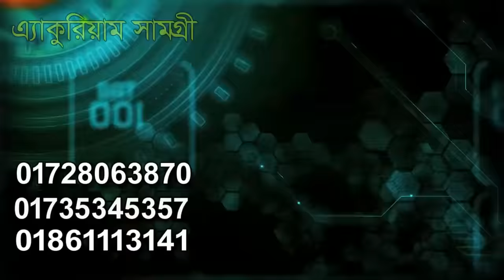১০০ টাকায় এসি-ডিসি পানির পাম্প | AC DC Water Pump Update Price | এসি এবং ডিসি পাম্পের বর্তমান মূল্য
১০০ টাকায় এসি-ডিসি পানির পাম্প | AC DC Water Pump Update Price 2022 | এসি এবং ডিসি পাম্পের বর্তমান মূল্য ২০২৩

▶️দোকান/শো-রুম:
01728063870 (WhatsApp), 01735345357, 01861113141 (imo) - সকাল ১০টা থেকে সন্ধ্যা ৭টার মধ্যে কল করুন।

5v Mini Submersible Water Pump                - 100 tk
12v 8w Submersible Water Pump                - 250 tk (600L/h)
12v 2A/80w Water Pump High Presser      - 550/590 tk (3/4L/m)
12v 160w Water Pump Doul High Presser - 1190 tk (8L/m)
12v 80w Pro Pump High Presser               - 1390 tk (6L/m)
12v 100w Pro Pump High Presser             - 2590 tk (8L/m)
12v 120w Pro Pump High Presser             - 2790 tk (10L/m)
১২ ভোল্ট রিচার্জেবল সিঙ্গেল পাম্প সেট        - 2990/- tk (4L/m)
১২ ভোল্ট রিচার্জেবল ঝুড়ি চায়না পাম্প সেট - 5090/5490/- tk (8L/m) চায়না
DC 12v 25w  Submersible Water Pump     - 690 tk (800L/h)
AC 12v 25w  Submersible Water Pump     - 690 tk (800L/h)
DC Mini Air Pump = 250 tk
DC 555 Air Pump = 600 tk

★ বাইক ওয়াশ সিঙ্গেল পাম্প সেট (12v 80w প্রেসার পাম্প+12v 5A এডাপ্টার+ 20ফিট পাইপ+ স্প্রে গান+ স্টীল টাই) = 1190/-
★ বাইক ওয়াশ ডাবল পাম্প সেট (12v 160w প্রেসার পাম্প+12v 5A এডাপ্টার+ 20ফিট পাইপ+ স্প্রে গান+ স্টীল টাই) = 1990/-

ওয়াটার স্প্রে গান                      = 190/250/300/400/550/650/700/800 টাকা
পাওয়ার এডাপ্টার/সাপ্লাই/১২ ভোল্ট ৫এমপিআর  =200/300/350/450/500/600+-

350L/H AC220v 6W Submersible Water Pump - Jug Pump     - 450/-
1000L/H AC220v 25W Submersible Water Pump - Jug Pump     - 700/800/-
1500L/H Submersible Bottom Suction Water Pump Jug Pump    - 1300/-
2500L/H Submersible Bottom Suction Water Pump Jug Pump    - 1400/-
3000L/H Submersible Bottom Suction Water Pump Jug Pump    - 1500/-
3500L/H Submersible Bottom Suction Water Pump Jug Pump    - 2000/2590/-
4500L/H Submersible Bottom Suction Water Pump Jug Pump    - 2100/2850/-
5000L/H Submersible Bottom Suction Water Pump Jug Pump    - 2200/-

DC 12v Submersible Bottle Pump 12L/M   - 1050 tk
DC 12v Submersible Bottle Pump 18L/M   - 1190 tk
DC 12v Submersible Bottle Pump 30L/M    - 1450 tk

★এছাড়াও আমাদের নিকট সুভল মূল্যে বিভিন্ন সাইজ পাইপ, চেকবাল্ব, ফিল্টার, কনভার্টার, ক্লাম, থ্রেট টেপ, ওয়াটার স্প্রে নজেল, কানেক্টর, স্প্রে নজেল কনভার্টার, ওয়াটার স্প্রে গান, ১২/২৪ ভোল্ট পাওয়ার এডাপ্টার - পাওয়ার সাপ্লাই পাওয়া যায়।

# এটি খুব ভালো এবং উন্নত মানের ওয়াটার পাম্প।
#  ডিসি ১২ ভোল্ট ব্যাটারি, মোটর সাইকেলের ব্যাটারি দিয়েও চালাতে পারবেন।
# বিদ্যুতে চালাতে ভালো মানের ডিসি ১২ ভোল্ট এডাপ্টার ব্যবহার করুন।
# ডিসইনফেকশন টানেল/চেম্বার তৈরি করতে প্রয়োজন হাই প্রেসার পাম্প।
# গাড়ি / বাইক পরিষ্কার,  গাছে ঔষধ স্প্রে, ফসলে পানি বা ঔষধ স্প্রে, বাসার পানির ড্রাম ভর্তি করতে, তেল পরিবহন, মৎস্য খামার প্রকল্পে পানি সরবরাহ, পানির ফুয়ারা,সবজির বাগানে পানি দেওয়ার জন্য উপযুক্ত।
# তেলের বেরেল থেকে তেল উঠাতে,কেমিক্যাল সাপ্লাই,ফুয়েল সাপ্লাই, বৃষ্টির পানি সরবরাহ/ নিষ্কাশন ব্যবস্থা, ড্রেনেজ ব্যবস্থা ইত্যাদি কাজে নিশ্চিন্তে ব্যবহার করতে পারেন।
# Aquarium এর পানি বদলাতে/ পানি সরবরাহ করতে সবচেয়ে উপযুক্ত water pump এটি।

    ★ HIGH PRESSURE:This car washer carry a 80W High-power pump,can provide much more pressure when you washing your love car. Flow (Max.): 5.5L/min,can let you enjoy the fun dripping of Washing.
    ★ ENERGY,WATER SAVING:Motor power can suitable for vehicle-mount,no need to turn on the car,it can wash,no hurt to car battery,just need a big bucket of water then can wash the your love car. Saving both electricity and water.